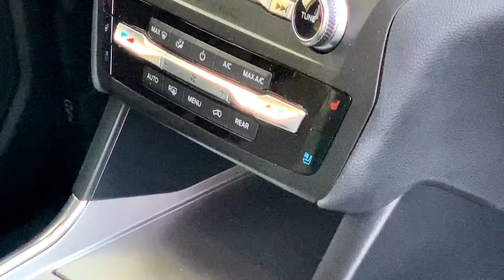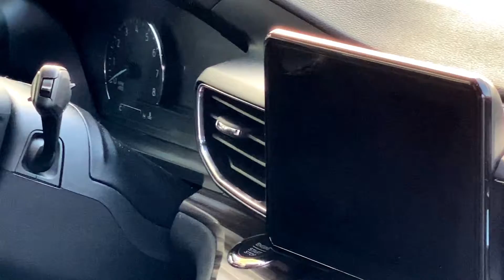2020 Ford Explorer ST | Sport-Tuned | Twin-Turbocharged | AWD | 3.0L V6 | 10-Speed Auto